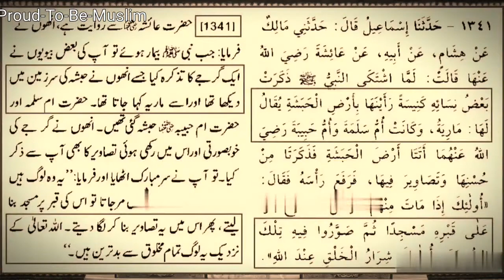Tarikhi Muqamaat Ki Sair Karna.Visit on Historical Places.